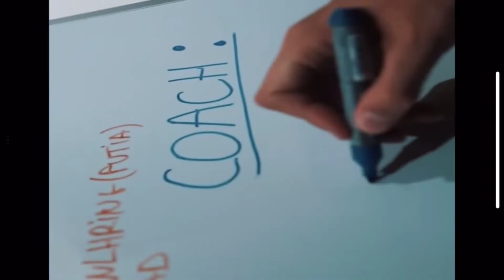Kerala Blasters Tribute II കേരള ബ്ലാസ്റ്റേഴ്സ് II THE RESURRECTION 2022 II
This is a small tribute video to KBFC for reaching the 2022 Playoffs.